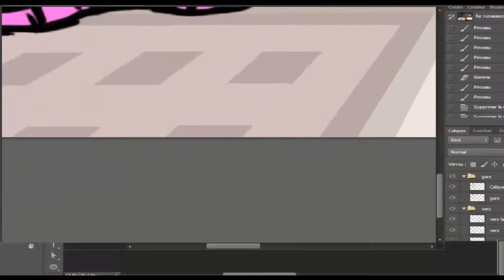Minecraft Speed Art #6 - For Runescapetutor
↓↓↓ Read the Description ↓↓↓

► Hi, This A Minecraft Speed art for Runescapetutor :D

MitiS - Movements Feat. MaHi (Original Mix)